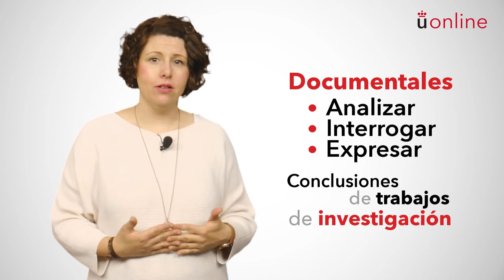Educación artística y plástica. Vídeo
Grado en Educación Primaria - Educación artística y plástica. Vídeo
Grado en Educación Primaria
El vídeo trata sobre la historia del vídeo, cuándo se convierte en arte, y su aplicación en el aula.